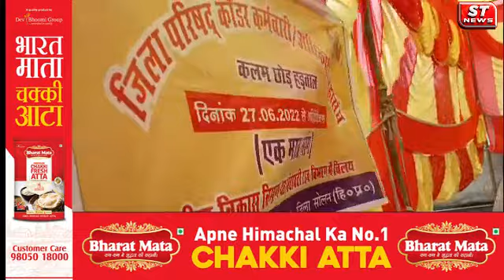जिप कैडर के कर्मचारियों की हड़ताल का समर्थन करने पहुंची कांग्रेस,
जिप कैडर के कर्मचारियों की हड़ताल का समर्थन करने पहुंची कांग्रेस, बोली सत्ता में आते ही देंगे इन्हें इनका हक्क